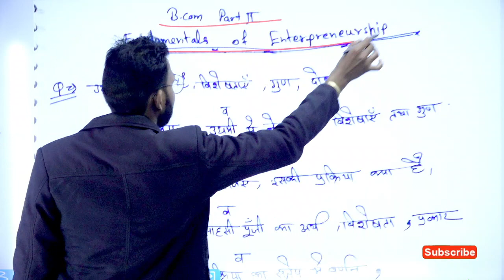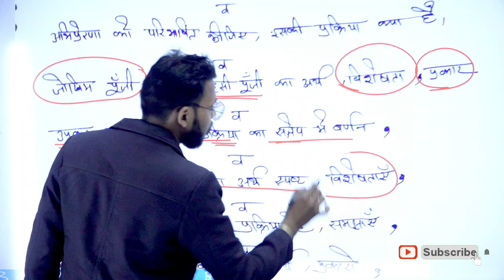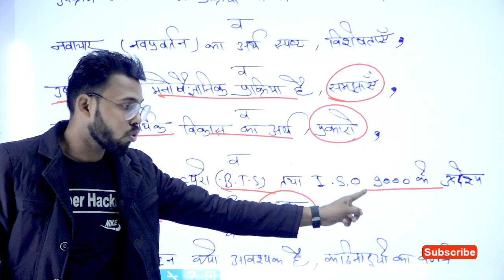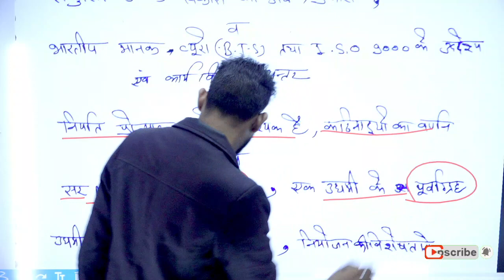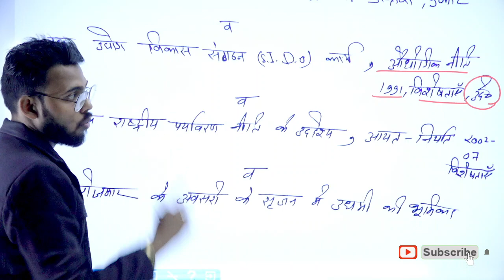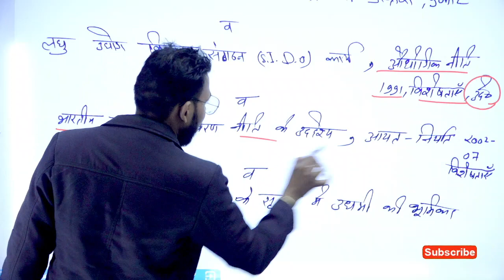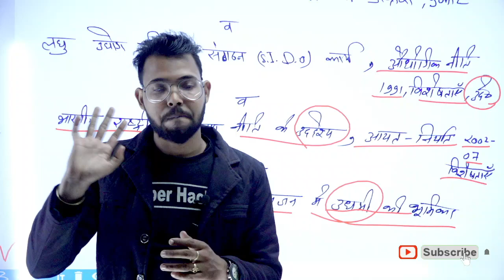B.com 2nd year fundamentals of entrepreneurship paper 2021, Improvement exam 2021